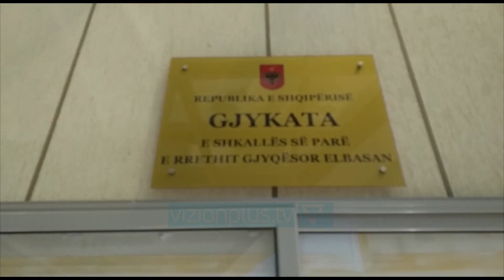Burg për Sanxhaktarin dhe Hajdarin/ Vranë Lamçen pasi pinë bashkë - News, Lajme - Vizion Plus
Gjykata e Elbasanit ka vendosur masen e sigurise “Arrest me burg” per Sokol Sanxhaktarin dhe Ardjano Hajdarin të cilët gjatë një konflikti me mjete të forta i shkaktuan vdekjen mikut të tyre Florian Lamçe.Seanca gjyqësore u mbajt pa prezencën e medias.Avokati mbrojtës Sokol Hazizaj, argumentoi se Sanxhaktari dhe Hajdari kanë qënë nën efektin e alkoolit kur janë konfliktuar me mikun e tyre dhe nuk e mbajnë mend sesi ka nisur ngjarja.Por pretendimet e tij nuk ishin te mjaftueshme për gjyqtaren Pajtime Fetahu, e cila pranoi kërkesën e prokurorisë duke i lënë në burg të arrestuarit.Edhe ne këtë seancë,  Sokol Sanxhaktari dhe Adriano Hajdari deklaruan se ishin te shokuar nga ajo çfarë kishte ndodhur, duke thënë se e besonin të kishin vrarë Florian Lamçen, pasi gjatë gjithë pasdites dhe mbremjes ata kishin pirë sëbashku në disa lokale në qytet.Në testin e kryer dy të pandehurit kanë rezultuar nën efektin e alkoolit. Policia konfirmoi më vonë se pas goditjes me sende të forta, Florian Lamçe mori plagë të rënda në kokë, cka i shkaktoi vdekjen.Pas ngjarjes, Sanxhaktari  dhe Hajdari kanë qenë të pavetëdijshëm, çka ka ngritur dyshime tek hetuesit se ata kanë konsumuar edhe lëndë narkotike.